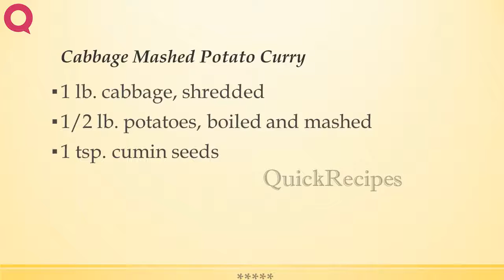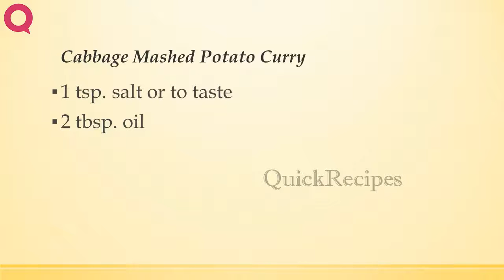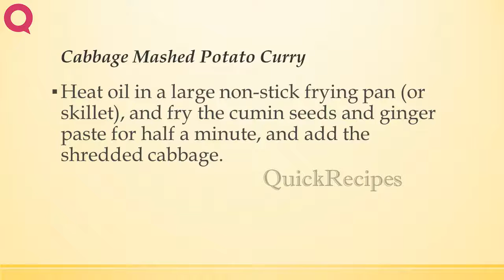Cabbage Mashed Potato Curry | POPULAR INDIAN RECIPES | QUICK RECIPES